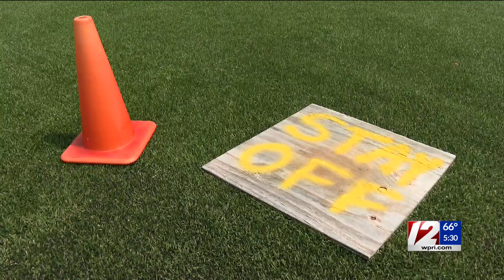RI football team hosting home games on two different fields because of sinkholes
The Scituate High School football team is not playing on its home turf for the third season in a row after the school district said they found sinkholes in the ground.